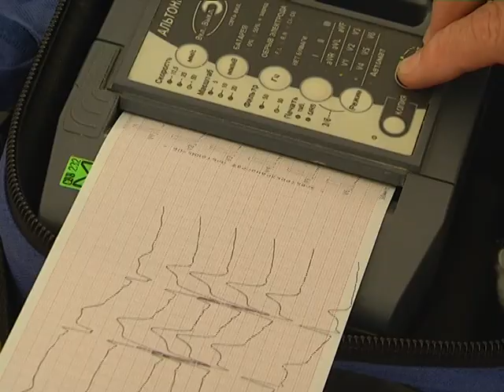2019-05-21 г. Брест. Профилактический проект «Здоровый город». Новости на Буг-ТВ.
Пятый год в Бресте реализуется профилактический проект «Здоровый город». Масштабная акция рассчитана на улучшение здоровья населения. Важно отметить, что  методичная работа организаторов дает результаты. Все большое количество брестчан начинает вести здоровый образ жизни, все больше людей занимается спортом, ведут активный образ жизни, отказываясь от вредных привычек.
В этом году акция прошла в видоизменённом формате: в ней приняли участие представители детского фонда ООН ЮНИСЕФ в Беларуси, депутаты Национального собрания, представители органов исполнительной власти.